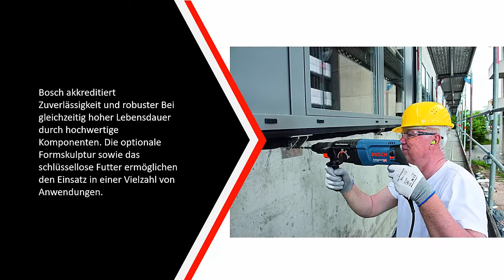Die Besten Bohrhammer Test - (Top 5)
Hier ist die Liste von Die 5 Besten Bohrhammer Test

1. Makita Kombihammer

2. Einhell Bohrhammer

3. Scheppach Bohrhammer

4. Bosch Professional Bohrhammer

5. DeWalt SDS-plus